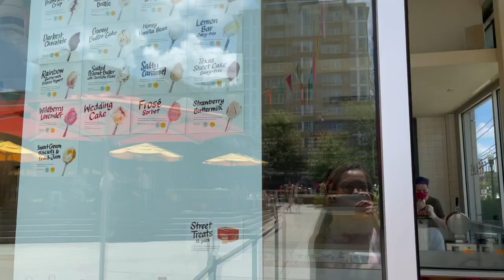just tryna cope with life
Hi, love y’all so much! Sorry for not posting as much, been so caught up with life. I decided to make this short video and I hope you guys enjoy it! I was very happy to catch up with a very good friend of mine. Life can be overwhelming so make sure you take a deep breath and talk to your friends and family. It is so important that we love ourselves and the people that you surround yourself with, I wanted to remind my subscribers that you are so loved and it is okay to not be okay.

🌹Shop my DEPOP: michelle_1thao